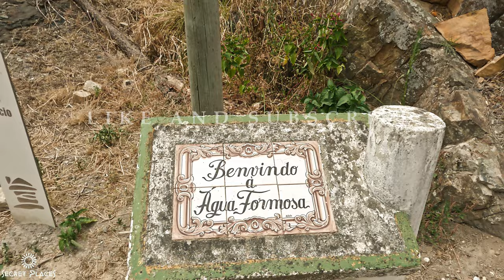RELAXING WALK IN SHALE VILLAGE - ÁGUA FORMOSA - VILA DE REI - PORTUGAL - 4k Ultra HD - Gopro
▬▬▬▬▬▬▬▬▬ஜ۩۞۩ஜ▬▬▬▬▬▬▬▬▬▬
▬▬▬▬▬▬▬▬▬ஜ۩۞۩ஜ▬▬▬▬▬▬▬▬▬▬